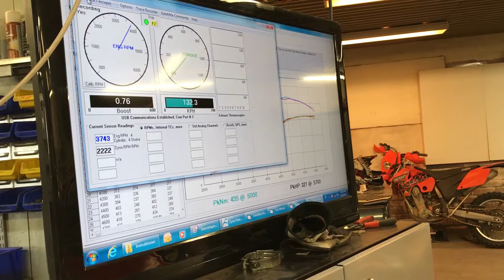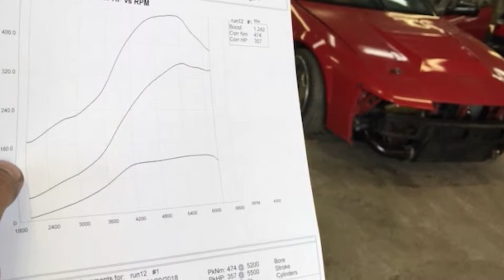My Nissan S13 SR20DET at dyno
My Nissan s13 sr20det at dyno, gt2871, Maxxecu, 810cc, vag spolar, 1.2 bar of boost, 98 okt, 357whp